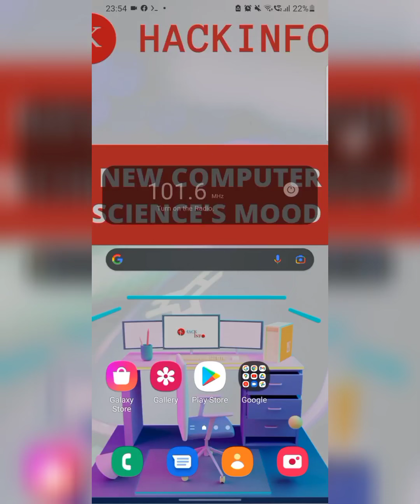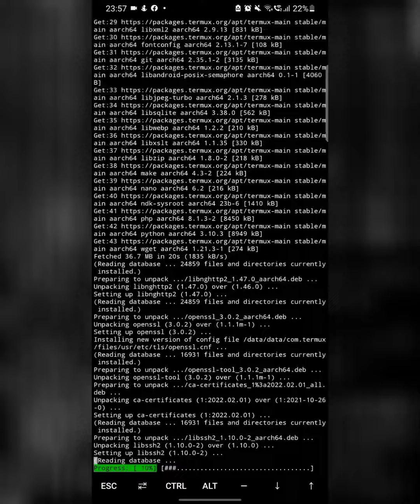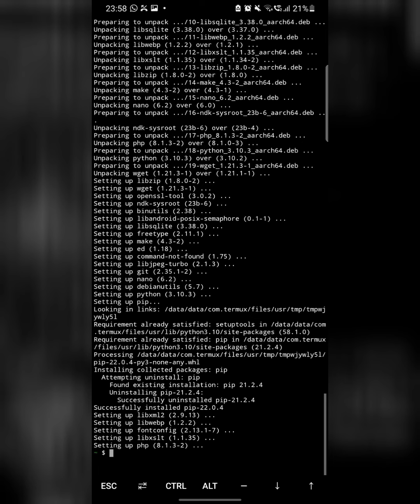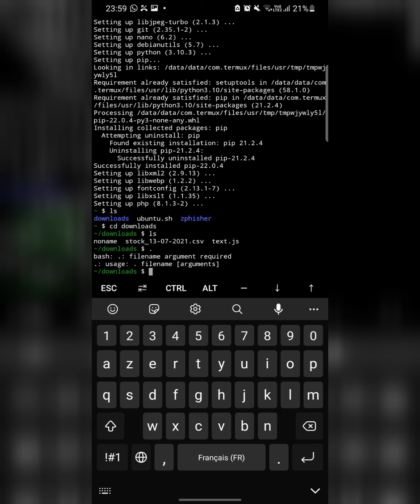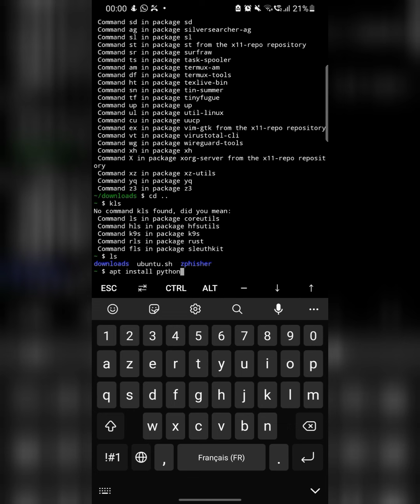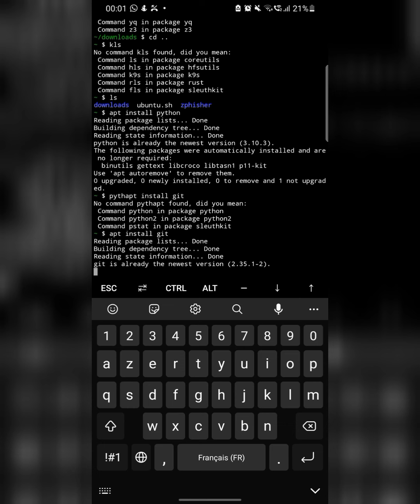5 COMMANDES POUR DÉBUTER SUR TERMUX - TUTO FRANÇAIS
Hello les geeks! Bienvenue dans cette nouvelle video.
Dans cette vidéo nous allons apprendre 5 COMMANDES POUR DEBUTER SUR TERMUX.

🤜Bon visionnage!

CHAPITRES DE LA VIDEO
00:00 - INTRO
00:31- COMMENT TÉLÉCHARGER TERMUX?
00:40 - LA COMMANDE APT UPDATE .
01:30 - LA COMMANDE APT UPGRADE.
2:40 - LA COMMANDE LS
3:03- LA COMMANDE CD
4:49 - LA COMMANDE APT INSTALL